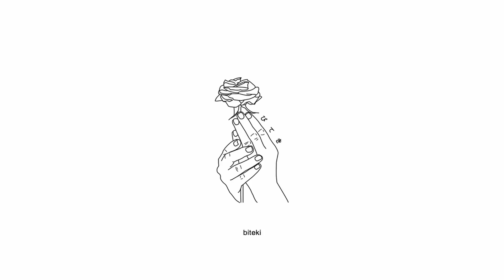oc - enemy (ft. xona & heylog) [lyrics]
Anime:
Eighty Six

Lyrics:
by myself
i need your help
to leave this place and reach a realm
where i’m safe from all of this
it’s raining and i don’t know when
this envy, this hatred will end
as long as you know it from then
i cannot bleed for you longer
you got me locked in this somber
state and it’s not even shocker
you walked all way and just prospered
i can’t believe that i knew
i would be here to rue
you’re gone without telling me too
so where do i go without you?

i'm almost home, babe
sorry i'm a littlе late
i've travelеd far and wide
i've seen some better days
look in my eyes and tell me i look rough
here lies a soulless place
i just heard some cries that do not sound okay
heard shots coming far away
hard to misplace thoughts when they are insane
i'm here, outside your place
babe, i've come home and now you're safe
i'm alright, i'm just fine
hide every cut from the fight
i'm alright, i see light
darkness gets lost from behind
i need something i can feel, something i can feel
somewhere i can hide, somewhere i can heal
you mean nothing to me now
i mean something to me now
send the warriors out to battle on the field
you know what's the deal
every enemy i fought is dead
now their families kneel
i'm sorry i had to kill your friend and so now you're next
never saw it coming 'cause he's dumb
sh*t's a bl**dy bath
i'm bleeding, they're grieving
sorry i had to kill them
i'm reaching the ceiling
there's a new king since yours dead

Eighty Six Anime AMV Sad Alternative Hyperpop Antipop Song